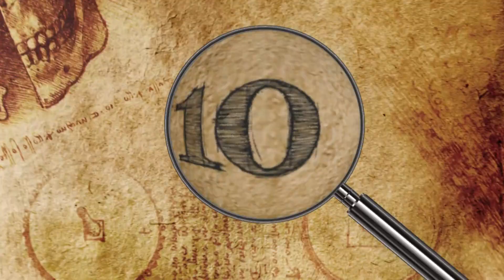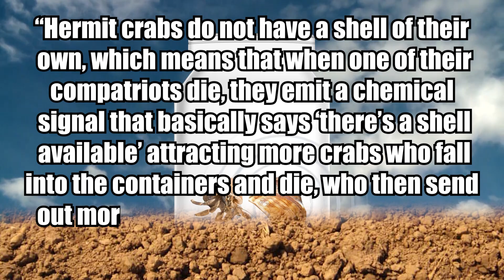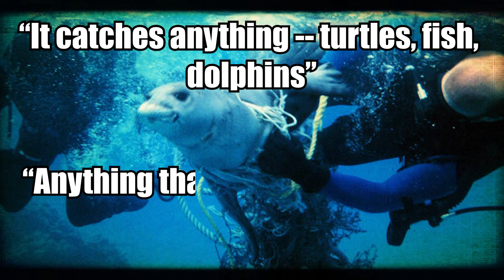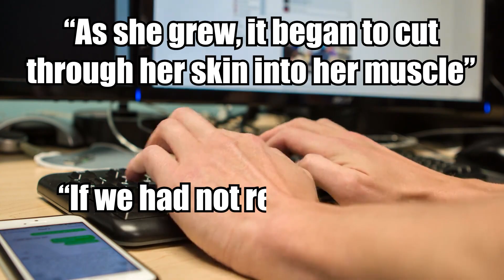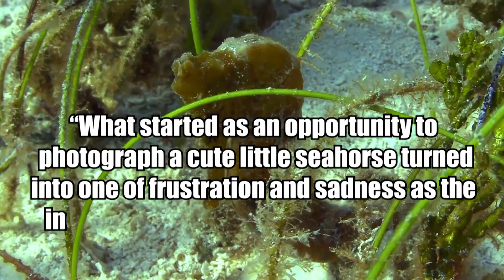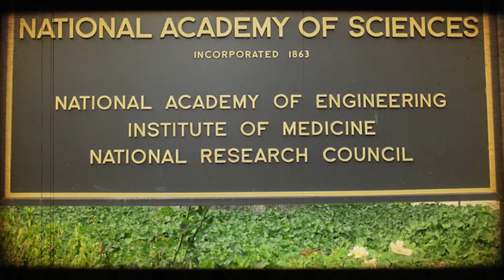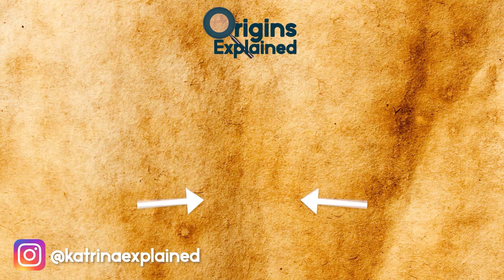This Turtle Survived 19 Years Of Torture...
From a turtle trapped in a plastic ring to whales eating massive amounts, here are 10 sad and unfortunate things caused by plastic.

10. Whale Death
In mid-2018, a pilot whale was discovered clinging to life in a canal in southern Thailand. Rescuers shielded the creature from the sun and used buoys to keep him afloat as he vomited plastic bags. Then, a veterinary team desperately scrambled to save the whale’s life, but their efforts unfortunately failed.

9. Misshapen Mae West
Two decades ago in New Orleans, Louisiana, someone discovered a snapping turtle in a drainage ditch with a milk jug ring around her midsection, which had caused her body to deform into a “figure-8” shape. They took the turtle into their care, freed her from the milk jug ring, and named her Mae West.

8. Confused Hermit Crabs
A shocking 2019 study conducted by researchers from the University of Tasmania and the Institute for Marine and Antarctic Studies (IMAS) found that over a half-million hermit crabs have died from becoming trapped in plastic in the remote Cocos (Keeling Islands) of the Indian Ocean and on Henderson Island in the Pacific.

7. Fishing Net Entanglement
While it’s usually best to leave wildlife alone, sometimes, they need a helping hand in order to survive. In many cases, netting becomes tangled around seals’ and other animals’ necks, posing a life-threatening risk to the creatures that warrants human intervention.

6. Slow Suffering
Plastic harms marine life in ways that often involve slow, drawn-out suffering. Take, for example, a porbeagle shark named Destiny, who  became tangled in a plastic ring as a baby. She grew to seven feet (2.1 meters) long with the ring stuck around her, cutting into her flesh the entire time.

5. Clinging To Trash
While leading an expedition in Borneo in 2017, photographer and diver Justin Hofman accompanied a small group who decided to go snorkeling near the town of Sumbawa Besar. Roughly an hour after entering the water, Hofman’s friend, Richard White, spotted a tiny seahorse drifting near the surface amid the changing tide.

4. Pushing Endangered Species to the Brink
Last year, researchers studied the effects of plastic pollution on manta rays and whale sharks in the waters off Indonesia, the world’s second-largest contributor to ocean plastics. For a little over two years, the team took water samples from an area where these animals commonly feed.

3. Seabirds Are Eating Plastic
Animals that live underwater are not the only marine species suffering from the ill effects of plastic pollution. Seabirds are particularly hard hit by this problem, as a 2015 study shows. The research, which was published in the Proceedings of the National Academy of Sciences of the United States of America, revealed that around 90 percent of the world’s marine avian species consume plastic.

2. Why do Animals Eat Plastic?
After learning how harmful eating plastic is to marine creatures, you may wonder why they do it. After all, don’t they realize that it’s unnatural? Wouldn’t something about plastic -- perhaps its taste or texture -- alert an animal to the seemingly obvious fact that it’s not food?

1. The Dangers Of Microplastic
Microplastics are plastics that break down into very small particles, and while they’re less visible than the heaps of garbage that collect along a shoreline, they’re no less damaging to marine life. In fact, recent research suggests that the abundance of microplastics in the world’s oceans has likely been vastly underestimated for a number of years.